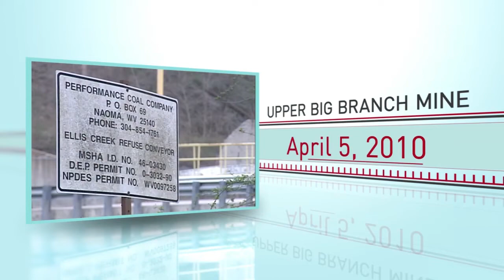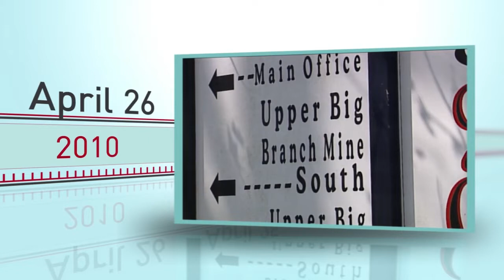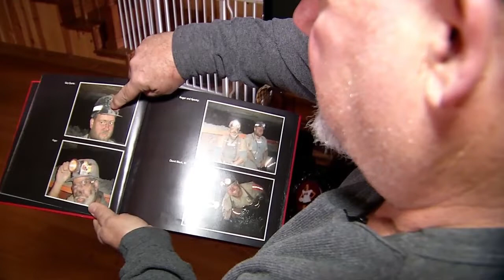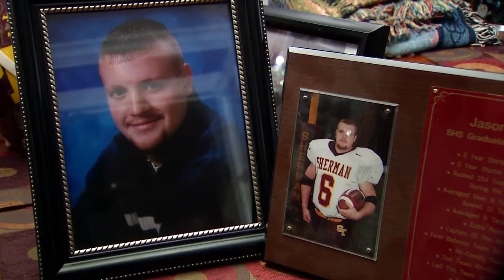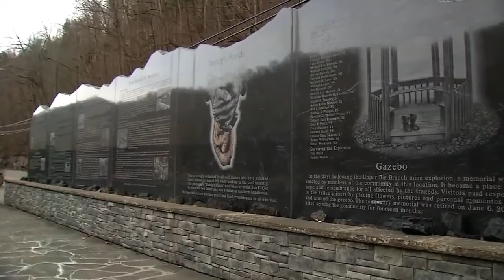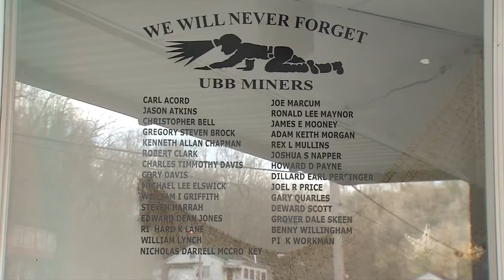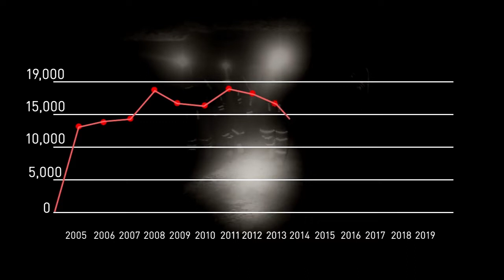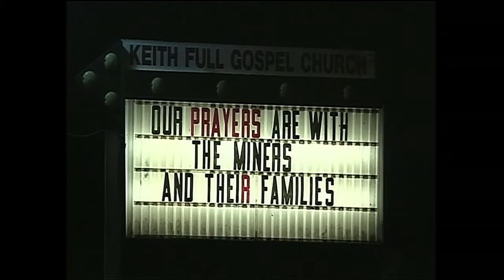The Upper Big Branch Mine Disaster: 10th Anniversary Special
At 3:02 p.m. on April 5, 2010, time stood still in West Virginia.Twenty-nine men lost their lives in the worst coal mining disaster in the nation in 40 years.

Eyewitness News produced a special in 2020 looking at the mining tragedy and honoring the 29 men who died.